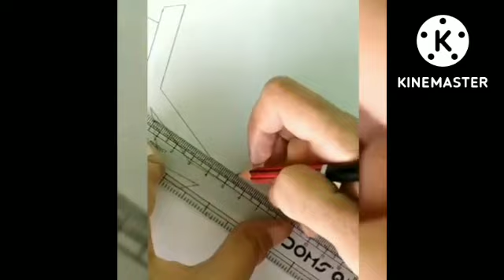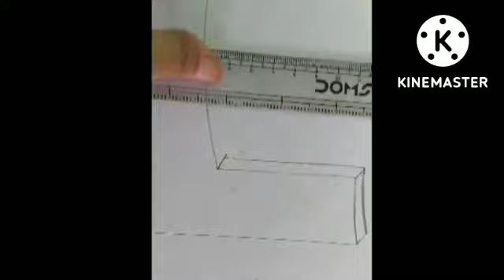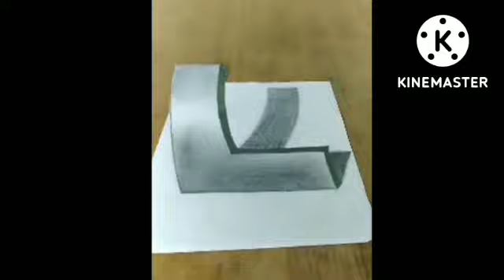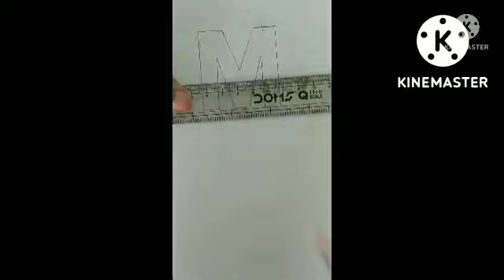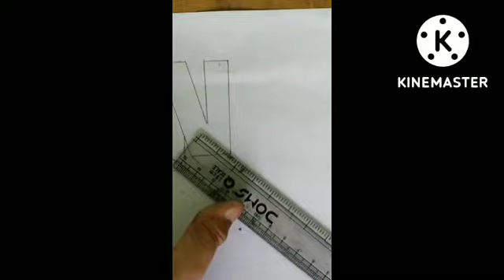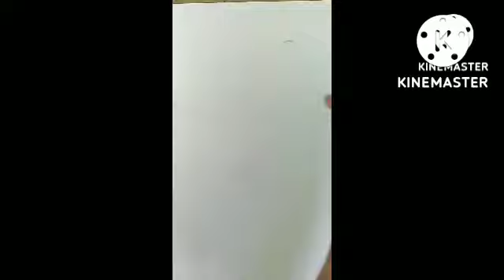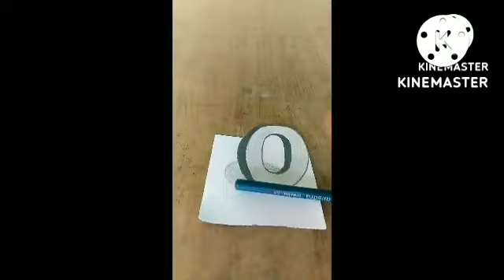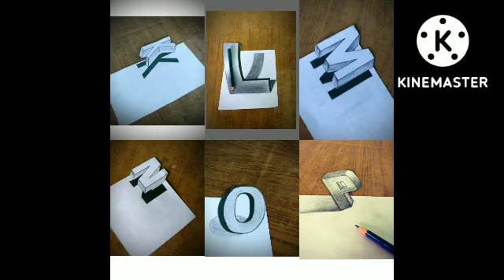6 easy 3d alphabet drawing// step by step pencil shading drawing 3d art// letter drawing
Hi! 😊 I'm Prachi. Welcome to my drawing channel.
I  try to show the my best and easiest way of drawing from here❤️❤️